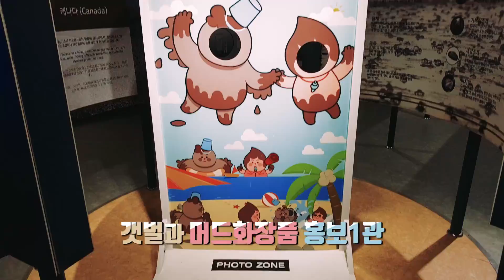보령머드박물관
보령머드축제는 일 년에 10일 동안만 열리지만 박물관에서는 보령머드축제의 다양한 모습을 일년 중 아무때나 볼 수 있다는 거! 연중 계절과 날씨에 상관없이 즐길 수 있는 보령머드박물관은 시간이 지날수록 보령 여행 필수 코스로 자리 잡아 가고 있습니다  🤗🤗